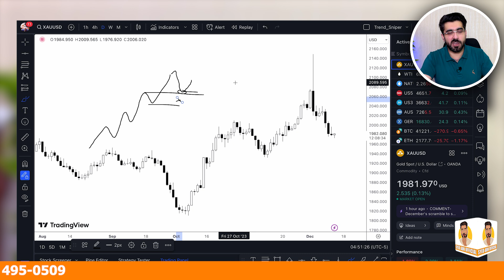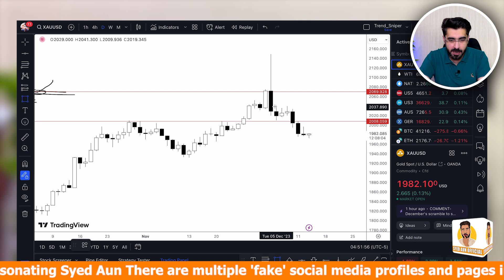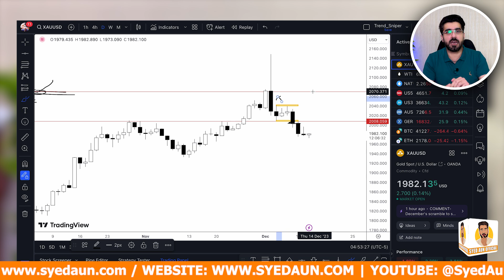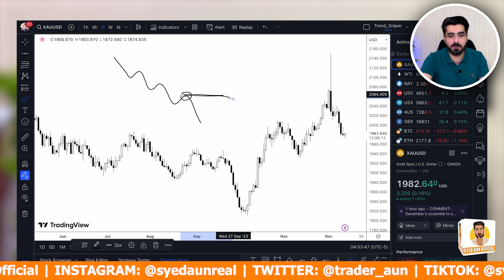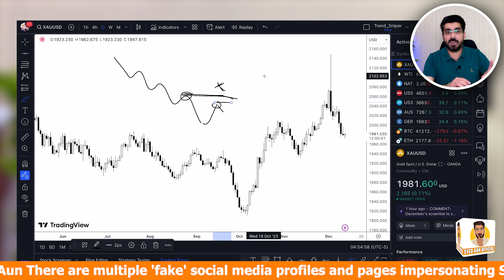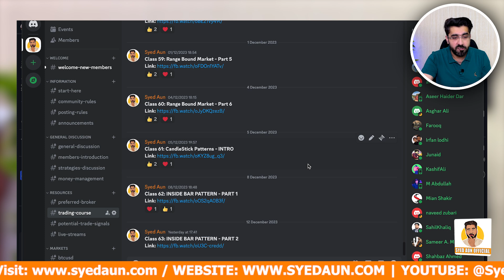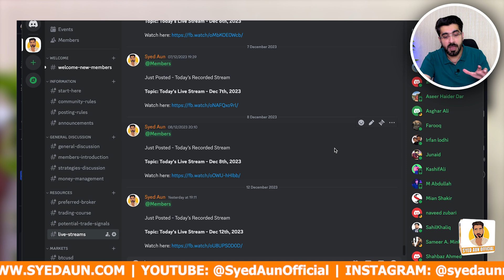The #1 Forex & Crypto Trading Mistake You Must Avoid for Massive Profits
In this eye-opening video, we unveil the biggest trading mistake that countless Forex traders fall victim to. Avoiding this critical error is absolutely essential if you want to rake in massive profits in the Forex market. Prepare to have your mind blown as we reveal the #1 Forex trading mistake that you must steer clear of at all costs.